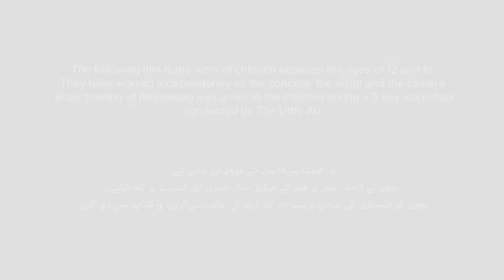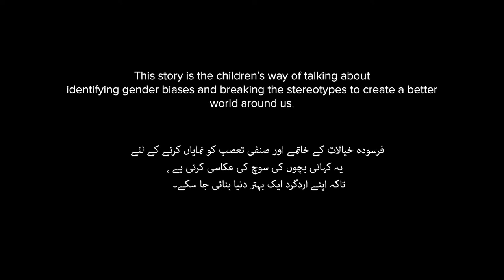Cook Your on Meal - Apna Khana Khud Banao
A little boy realizes he wants to become a chef after an interesting cooking incident.

5-day filmmaking workshops were held in 10 schools and 5 universities in Lahore and Faisalabad, designed to explore gender experiences of children as well as equip them with basic filmmaking skills.